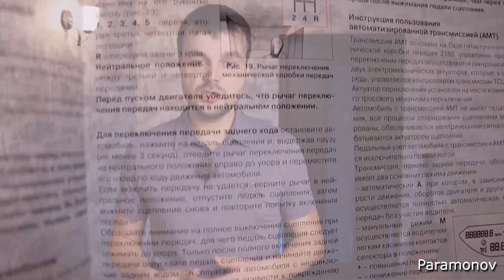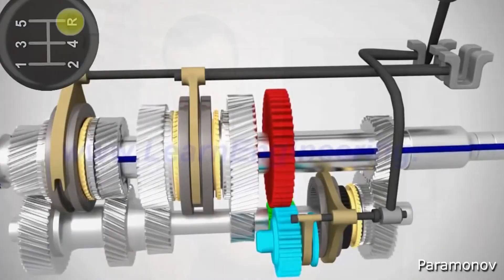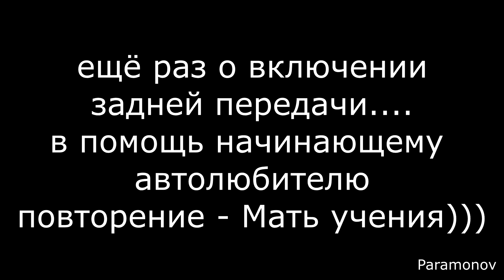Лада Веста!Проблемы с КПП?Как правильно включать заднюю передачу!Принцип работы КПП!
Сегодня мы поговорим о механической коробки переключения передач на переднеприводном автомобиле. В начале я расскажу как работает КПП на моей Лада ВЕСТА СВ 1.8 механика(21179  МТ JR5 515). Далее поговорим о том как "правильно" включать передачу заднего хода, без хруста и без вреда для КПП, а в конце разберём принцип работы механической КПП на переднеприводном автомобиле и выясняем, почему вообще возникают проблемы с включением задней передачи.